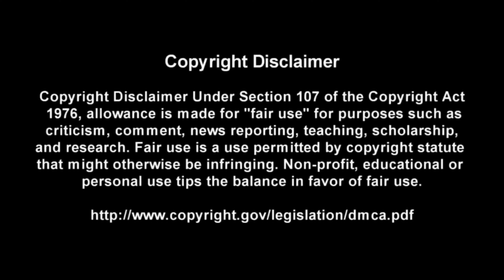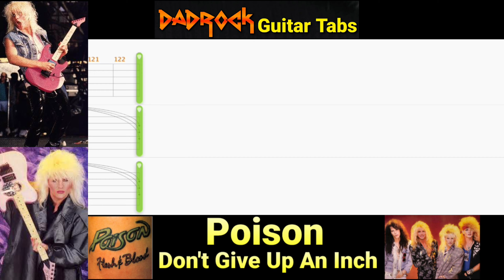Don't Give Up An Inch - Poison - Lead Guitar TABS Lesson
This is a practice tool I put together With the help of Songsterr to help My fellow DadRockers  learn the main guitar parts for Don't Give Up An Inch by Poison

Intro: (0:00)
Video: (0:37)